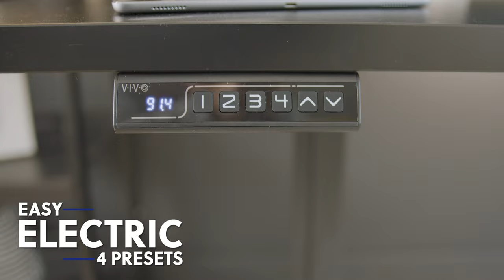DESK-KIT-1B7B 71" x 30" Electric Desk with Push Button Memory Controller by VIVO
Transform your workstation to accommodate an active work life with the Black 71" x 30" Electric Desk (DESK-KIT-1B7B) from VIVO! Finding a healthy balance between sitting and standing throughout the long work day is made possible with electric height adjustment, telescopic legs, and a memory control panel. The spacious table top provides room for dual monitor setups and important supplies so you can organize your workspace to fit your preferred layout. With a frame constructed of solid steel, this desk supports up to 176 lbs and is built to last. All hardware and instructions are provided, so you can get your new workstation assembled and taking you to new heights! PLEASE NOTE: This product ships in 2 separate boxes that may not arrive at the same time, and each package contains a helpful instruction guide.